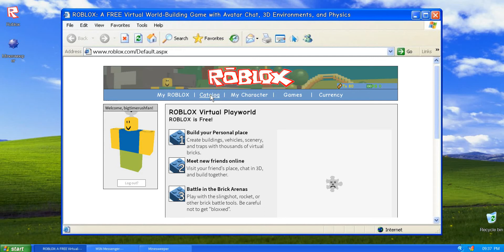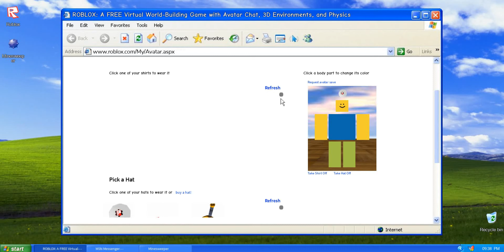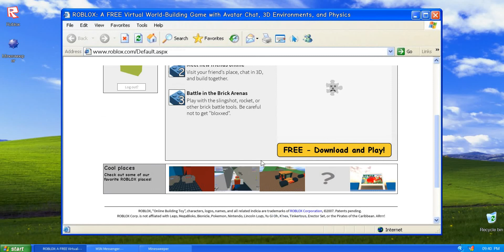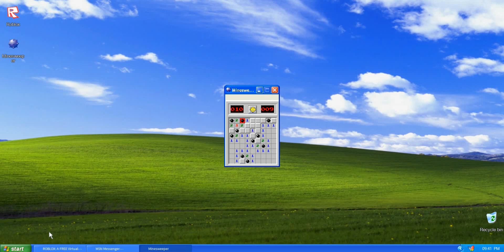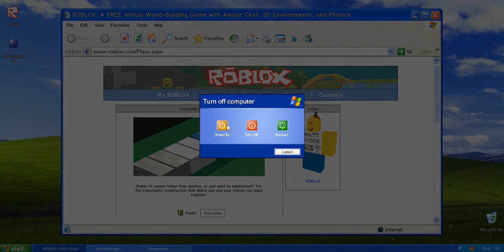ROBLOX 2007 site test